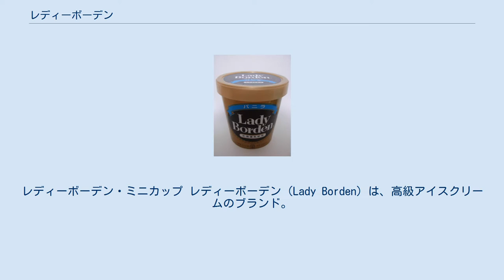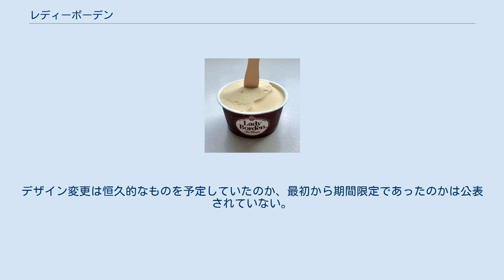レディーボーデン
明治_(企業)の歴史
レディーボーデン・ミニカップ レディーボーデン（Lady Borden）は、高級アイスクリームのブランド。
アメリカのボーデン社が日本企業にライセンスを供与し、日本国内で製造・販売される商品である。
かつては明治乳業（現：株式会社明治）がライセンス生産していたが、現在はロッテとライセンス提携し、ロッテ子会社のロッテアイスが製造・販売を行っている。
 日本の法令である乳等省令に基づく成分規格上の分類では「アイスクリーム」である（アイスミルク、ラクトアイスではない）。
 レディボーデン・アイスクリームショップの店舗 川崎BE店 (閉店) 川崎BE (現：アトレ川崎) 別館3階のフードコートにあり、隣のロッテリアと店内がつながっていた レディーボーデンは1971年、アメリカ合衆国のボーデン社と日本の明治乳業（現：株式会社明治）の共同開発商品として発売された。
これは日本における高級アイスクリームの先駆けであった。
1970年代には、当時雪印乳業（現：雪印メグミルク）から発売されていた「フレーバーランド」と共に、ホームサイズのアイスクリームのシェアを獲得した。
 1970年代後半には「アイスクリームの芸術品」というキャッチフレーズで、テレビやラジオでCMが放送された。
CMで流された「レディ～ボ～デン♪」で知られるサウンドロゴの作曲家は大野雄二で、当時の音源がEMIミュージックジャパン発売のCD『懐かしのCMソング大全 Vol.4』（規格品番:TOCT-24523 ASIN B00005HQLK）に収録されている。
 1980年代までは日本における高級アイスクリームの代表格であった。
しかし、ボーデン社がライセンス契約の条件として「レディーボーデン」を明治乳業のトップブランドとして販売することとしていたにもかかわらず、明治乳業がアイスクリームブランド「彩 Aya」を立ち上げたことで、製品が競合することになり両社の関係が悪化した。
 ボーデン社は、日本法人ボーデン・ジャパン（本社：東京都渋谷区）を設立し、明治乳業とのライセンス契約を解消した。
その後いったん日本市場から撤退したことで、一時は「レディーボーデン」の商品が店頭から消えることとなった。
 このため、1984年に日本進出したハーゲンダッツのミニカップが受け入れられ、同社製アイスクリームの認知度とシェアを大きく伸ばす要因となった。
また、1980年代からはサーティワンやホブソンズなどのアイスクリームパーラーが流行し、かつて日本の高級アイスクリームの代表格であった「レディーボーデン」は忘れられた存在となってしまった。
 ボーデン・ジャパンはその後、1991年に独自製品で日本市場へ再参入し、同年8月13日に「レディーボーデン・クラシック」470ml・950ml（各5品種）を発売した。
同年11月25日にはハーゲンダッツに対抗し、ミニカップ商品のスーパープレミアムアイス「レディーボーデン・ホームメイド」を発売した。
しかし自社展開での営業戦略や、コンビニエンスストアなど小売店との取引条件などで苦戦し、1992年度の売上は低迷した。
翌1993年度も、期待のミニカップ商品が売上アップに貢献せず苦戦が続いた。
 そのため、1994年からはロッテと新たにライセンス生産契約を結ぶこととなった。
ロッテ子会社のロッテアイスが製造・販売を担当する。
 1995年2月には、ロッテグループのロッテリアが、アイスクリームパーラー「レディーボーデン・アイスクリームショップ」をオープンし、ショッピングセンターのフードコートなどで店舗を運営していた。
現在は「ロッテリア アイスクリームショップ」として営業している。
またロッテリアでは、レディーボーデンのクリスマスアイスケーキを販売していたこともある。
 なお、ボーデンの日本法人・ボーデンジャパンは、別事業の統括を目的として、現在も東京都渋谷区に存在している。
 2009年には「レディーボーデン・マルチパック」も発売され、過去最高の販売額を記録した。
 2019年11月18日、ロッテは「レディーボーデン・ミニカップ」を発売。
バニラ、チョコレート、コーヒー、ラムレーズンの4種で、発売以来の主力製品である470mlのパイントカップに加え、120mlのミニカップで再度参入することとなった。
 2020年1月6日、米国ボーデン社は破産を申請した。
しかし「レディーボーデン」はロッテが製造販売を行っ...